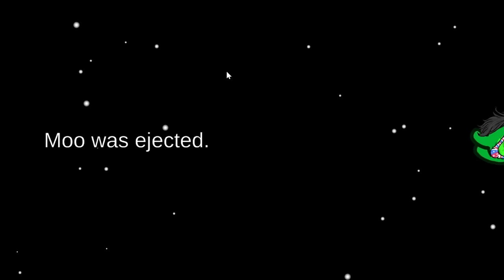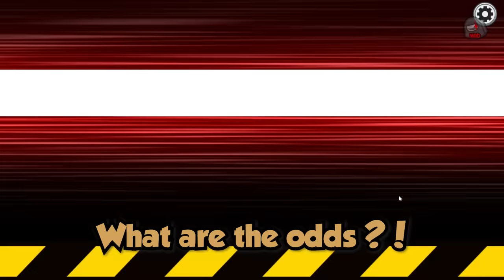Among Us but no one has any originality smh… 🤦🏻‍♂️